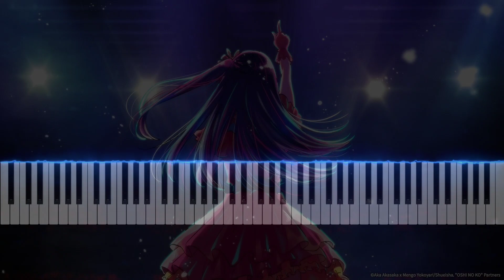YOASOBI - 아이돌(アイドル) VERY EASY ver [Piano tutorial]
안녕하세요. 에이쌤입니다.

예전의 업로드와 다른 버젼이며, 1절 위주 편곡 및 G key악보는 조금 더 쉽게 편곡 및 손가락 번호 기입이 되어있습니다.

♪에이쌤의 이지피아노 악보는 반복 없이 되도록 1절 위주의 편곡으로 진행하며,  직접 만든 MR과 함께 풍성한 사운드로 연주가 가능합니다.

에이쌤의 느낌있게 연주하는 시리즈 만나러 가기